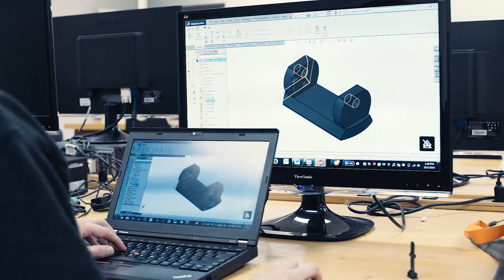Mechanical Engineering Technologies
Anders discusses his experience as a mechanical engineering technology student at Northern Michigan University.